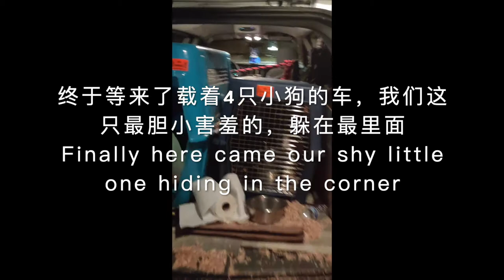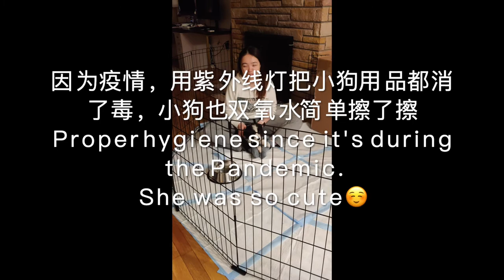Border Collie Puppy Hailey - First Day Home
What happened today? Where is this place? I'm so scared, I can't hold anymore.